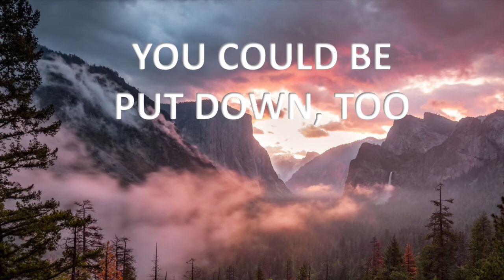Native America was subjected to genocide 2